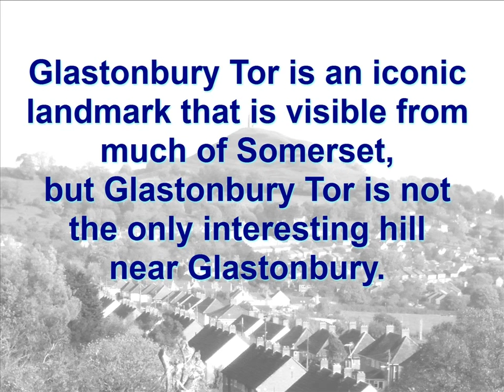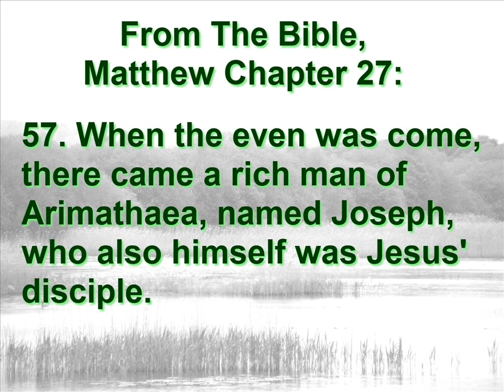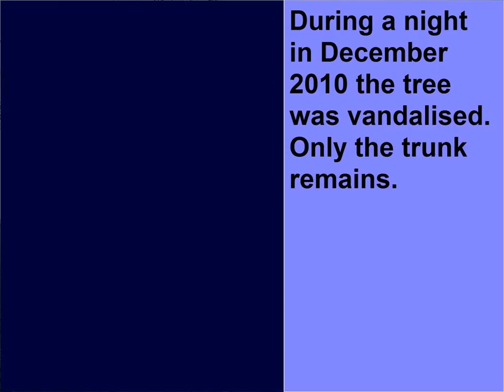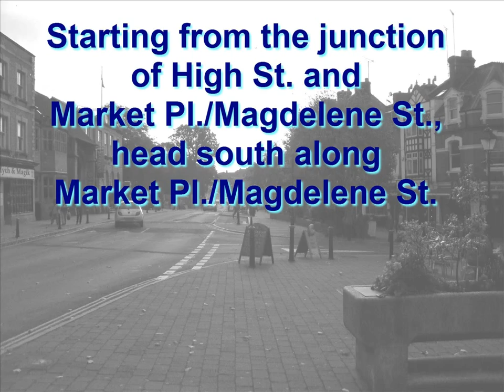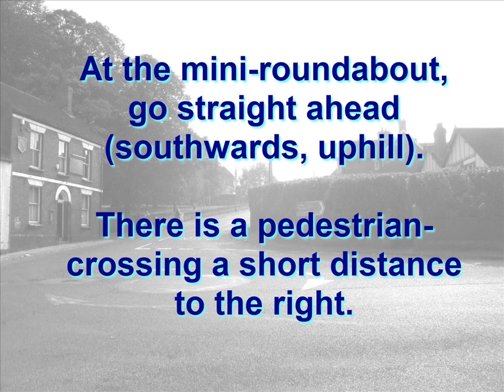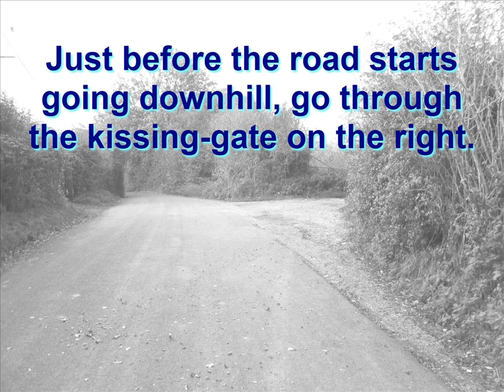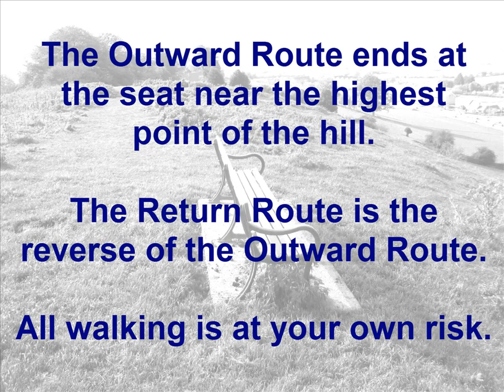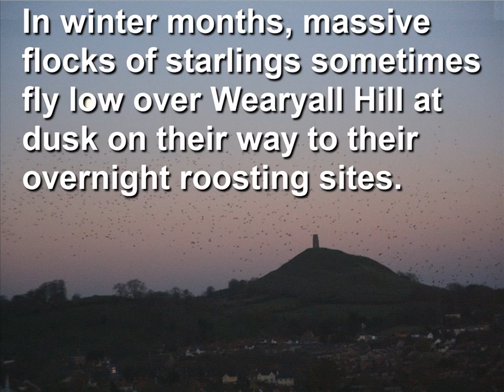Glastonbury's Other Hill - Wearyall Hill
The walk, the legend and the views.
(2) "Greeting The Day With a Smile" by Doug Maxwell (YouTube Free Music Library)
(3) "The Nightingale" from "The Birds" by Respighi (Used under licence